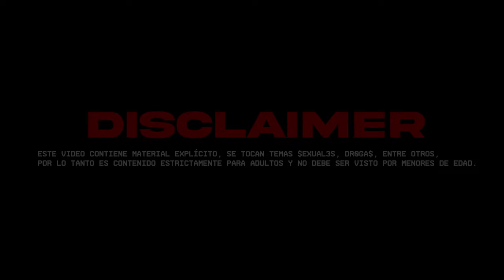MEJORES MOMENTOS | STREAM CON CORNEY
Resumen de los mejores momentos del Stream con Corney.

FULLEEEER.

VIDEO TODOS LOS SABADOS.